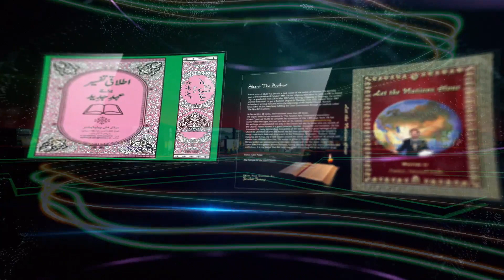Gods Mercy Urdu/Hindi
We need Gods mercy in every aspect of our life. He is merciful God.